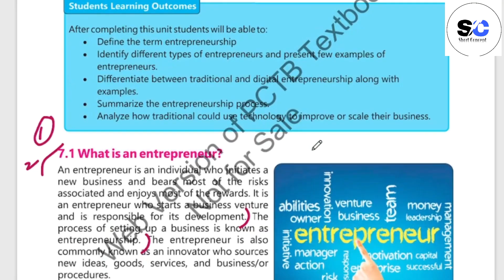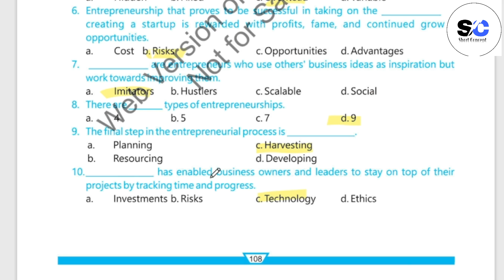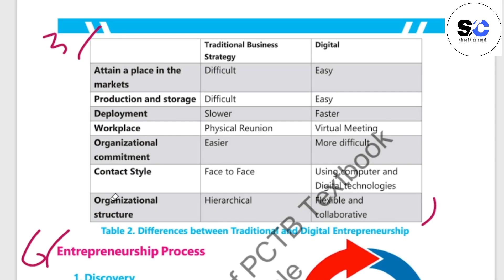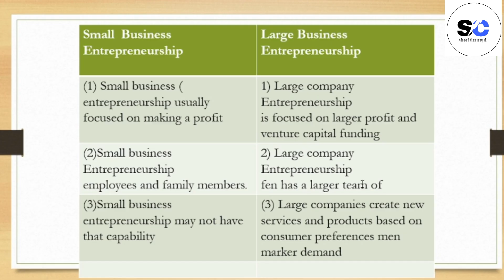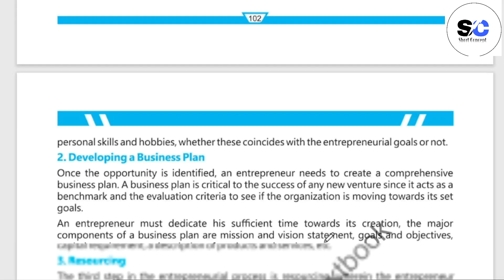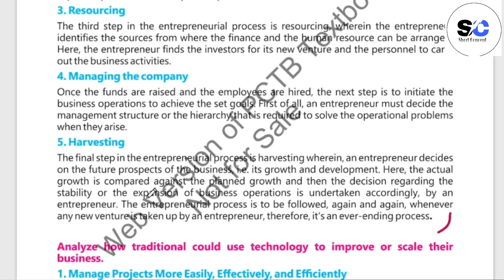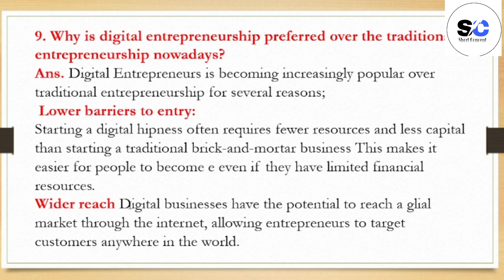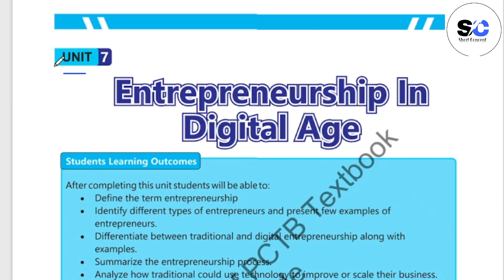6th Class Computer New Book Chapter 7 Answer Question|6 class computer new book chapter 7 Solved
6 class computer new book 2023-24
class 6th computer book
6 class computer book chapter 7
6 class computer book chapter 1 answer question
6 class computer book chapter 2 answer question
6 class computer book chapter 3 answer question
6 class computer book chapter 4 answer question
6 class computer book chapter 5 answer question
6 class computer book chapter 6 answer question
6 class computer book chapter 7 answer question
6 class computer book chapter 7
6 class computer new book
6 class new book computer
6 class computer book solution
6 class computer book solved
6 class computer
Class 6th computer chapter 7 Answer Question
Class 6th computer new book chapter 1 answer question
Class 6th computer new book chapter 2 answer question
Class 6th computer new book chapter 3 answer question
Class 6th computer new book chapter 4 answer question
Class 6th computer new book chapter 5 answer question
Class 6th computer new book chapter 6 answer question
Class 6th computer new book chapter 7 answer question
6th class computer chapter 7
6th class computer chapter 7 question answer
6 computer new book chapter 7 question answer question
cbse class 6 computer 2023-24
class 6 computer syllabus 2023-24
class 6 vi computer syllabus 2023-24
class 6 computer
class 6th computer syllabus 2023-24
ICT Fundamentals
Algorithmic Thinking